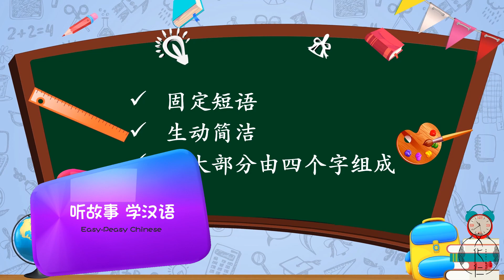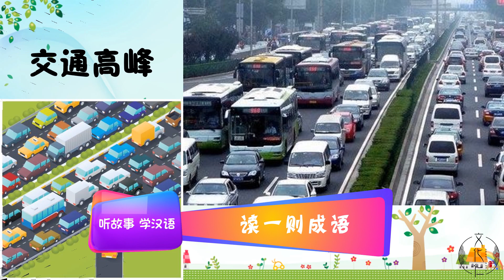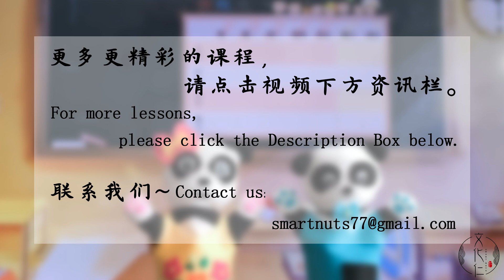“十有八九”~“读一则成语”的第二课！每节课学习掌握一则成语，积少成多，日积月累，坚持不懈，学以致用，一定会出口不凡的Ten to One~Read One Idiom~文化仁~SmartNuts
生活中，我们经常会听到有人说：这件事情十有八九会怎么怎么样！那么，究竟，“十有八九”，这是什么意思？该怎么用呢？让我们开始吧！

We always hear others say in daily life: This event will ten to one be like... Well, today's idiom, we will learn "Ten to One". What does it mean? How to use it? Let's go!